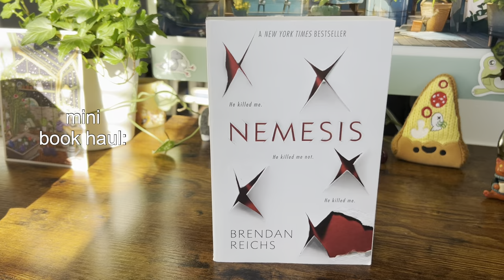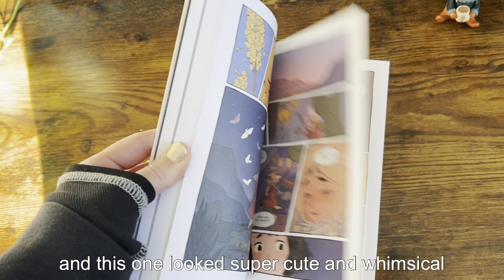cozy studio vlog, making a bootie 🍑 clay frog, mini book haul 📚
Follow the links below Mushi (mushicreationsco) and I (cornercreatures) both have etsy shops where we sell adorable keychains, charms, desk friends, keycaps, etc.

CozyDiariesCo Etsy link give them support!

LINKS:

Newts Etsy - Corner Creatures